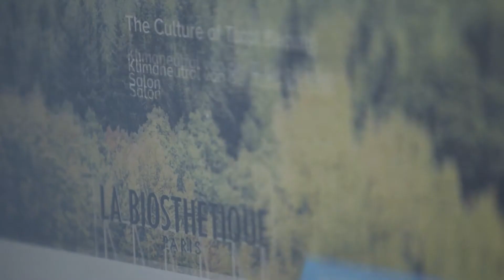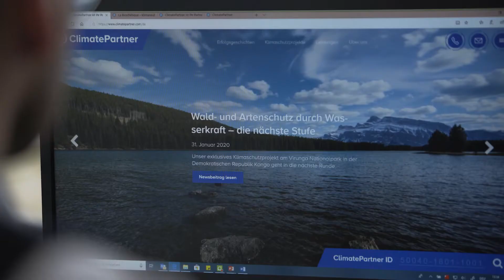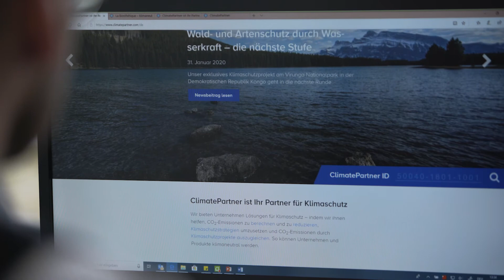climate neural salon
Climate neutral salons with la Biosthétique and climate partner.